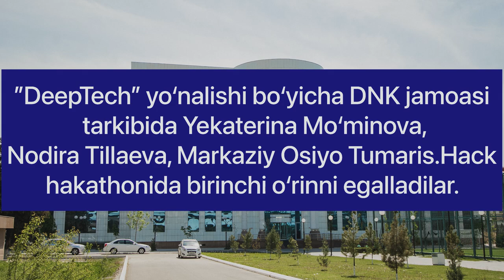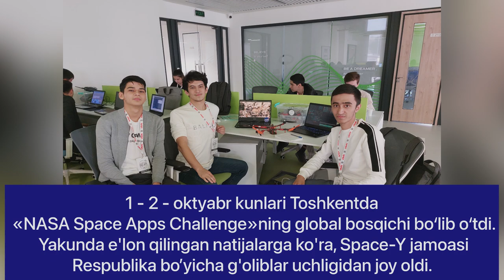IUT 2022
Universitet shunchaki o'quv maskani emas, bu talabalarning salohiyatini ochib beradigan maskandir!

Toshkent shahridagi Inha universiteti har yili 420 nafar talaba qabul qiladi.

Va har yili talabalar xalqaro tanlovlarda g'olib bo'lib, o'zlari yangi dasturlar va veb-saytlar ishlab chiqadilar, o'zlarining startap loyihalarini amalga oshiradilar, tanlovlarda g'olib bo'lib, dunyoning turli universitet stipendiyalariga ega bo'lishadi va o'z bilim ko'rsatkichlarini doimiy ravishda oshirib boradilar.

2022 yilda talabalar ko'p sohalarda muvaffaqiyatga erishdilar. Ushbu video orqali ular bilan tanishishingiz mumkin.
Университет - это не просто учеба, это место, где раскрывается потенциал студентов

Университет Инха в Ташкенте ежегодно принимает 420 студентов.

И ежегодно студенты побеждают в международных конкурсах, разрабатывают приложения и сайты, реализуют свои стартап проекты, выигрывают олимпиады, получают стипендии в различных университетах мира и постоянно улучшают образовательные показатели.

В 2022 году студенты добились успехов во многих областях, смотрите видео: